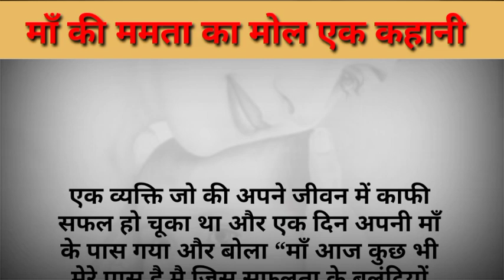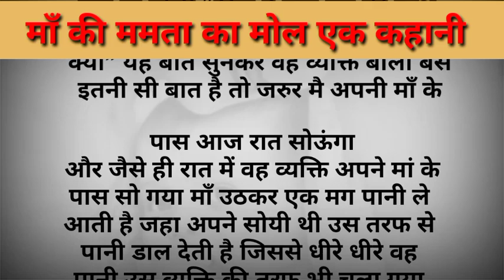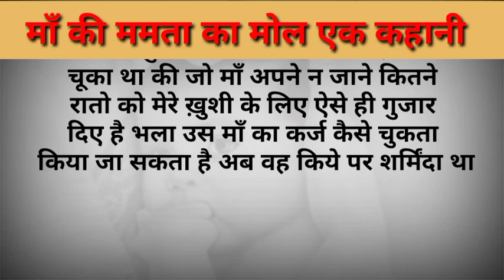माँ की ममता का मोल एक कहानी | Mother story || Hindi Stories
माँ की ममता का मोल एक कहानी | Mother story.